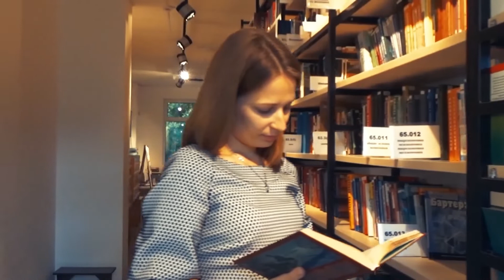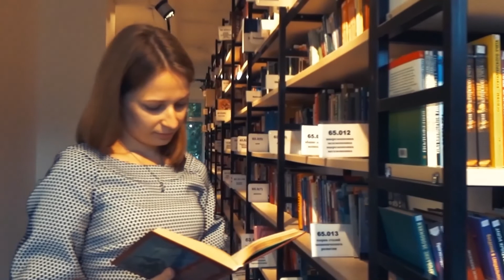A LIBRO APERTO 12112022 1800 CACCIOTTI BONELLI ZANETOV P01